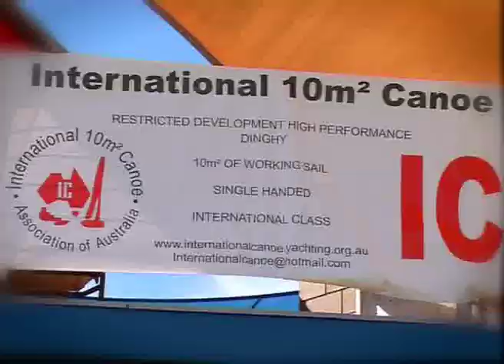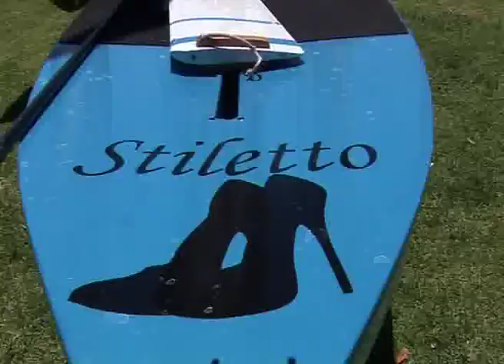IC (International Canoe) Promotion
Extract from the IC Promotional DVD